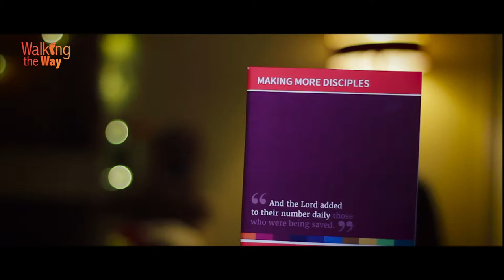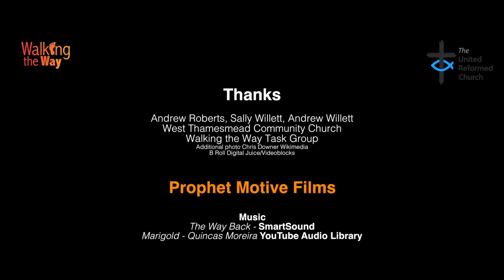Holy Habit Making more Disciples